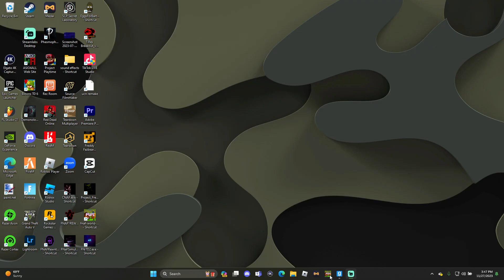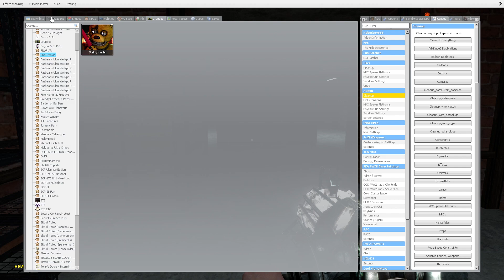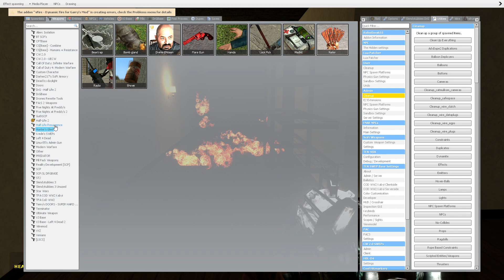surviving springbonnie in gmod